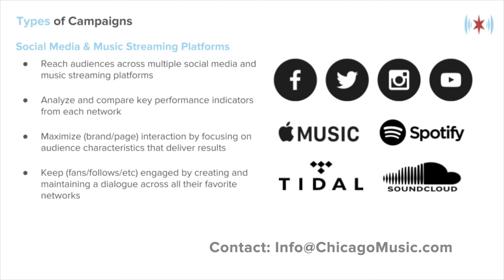Chicago Music Online Marketing Distribution for Businesses, Musicians and Creatives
Unlock Intelligent Digital Marketing with Experts. Our audience can be carved out to suit your demographics and KPIs. We would love to work with you.